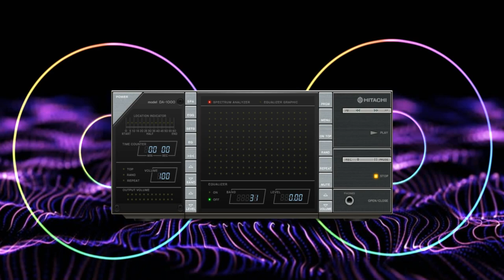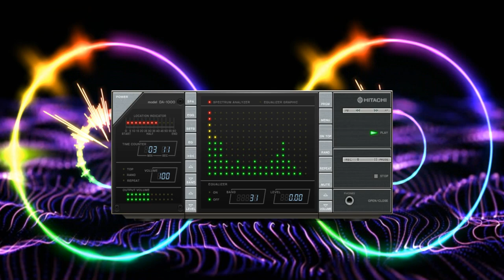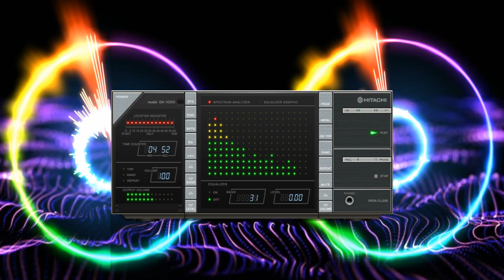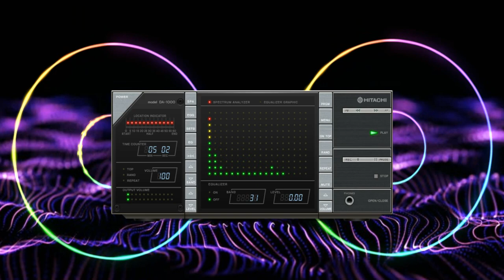neil smith help me through the summer